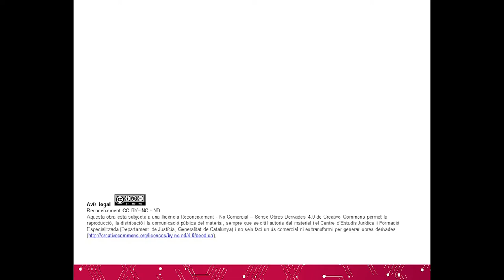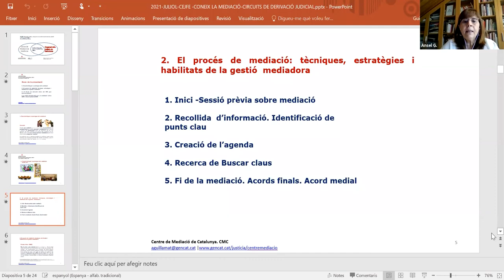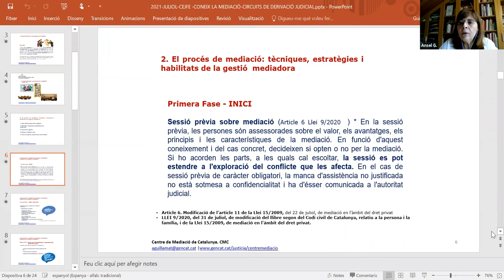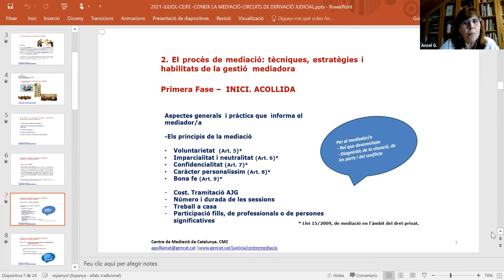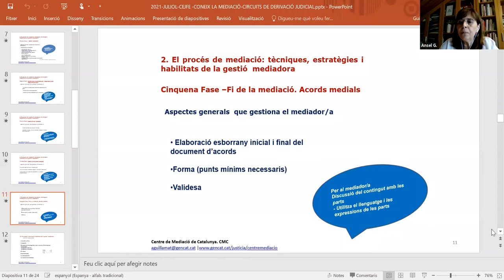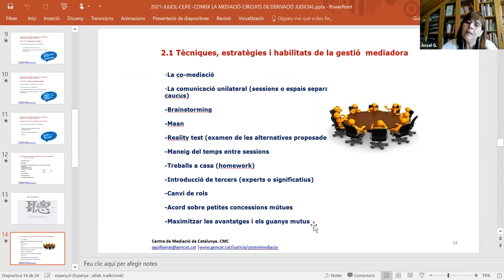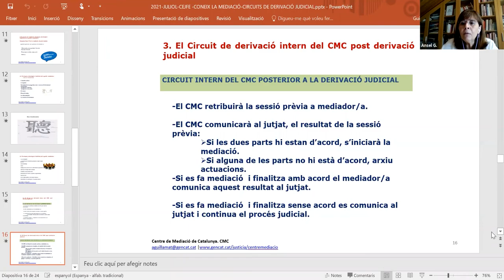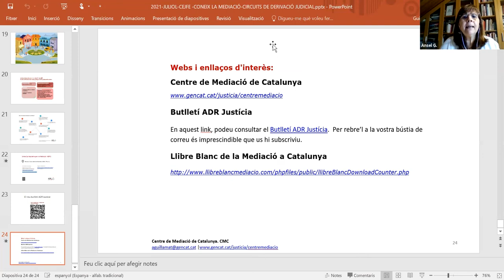2a sessió. Mediació i mitjans adequats de solució de controvèrsies (àmbit civil)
amb Ansel Guillamat Rubio, mediadora i tècnica referents de la Unitat Col·laborativa per a la mediació i ADR’s de la Ciutat de la Justícia de Barcelona.